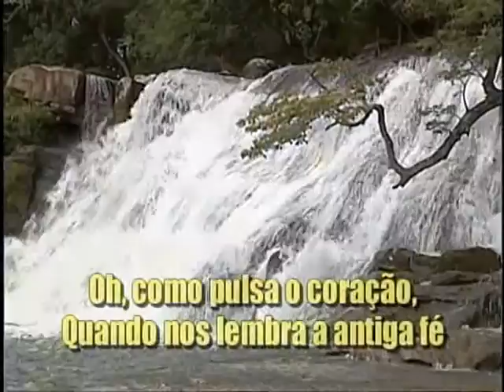Fé dos Nossos Pais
Versão em português do hino "Faith of Our Fathers".

Letra de Frederick William Faber e música de James George Walton.